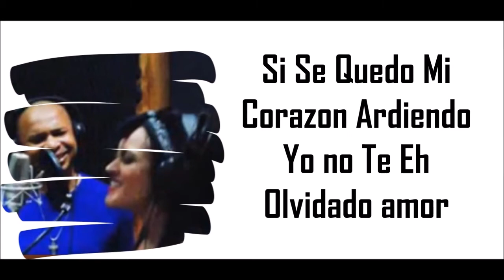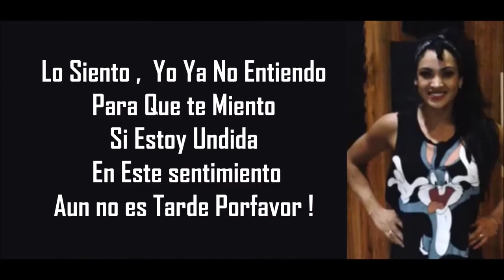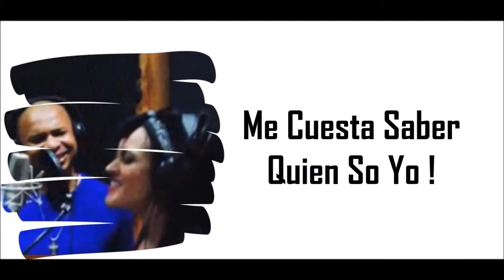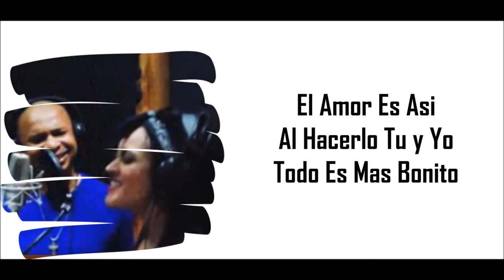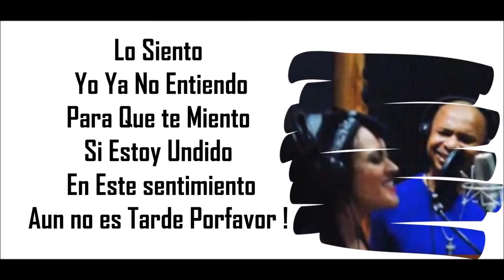No es cierto- Micheiller Soifer y N'samble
y por fin salio
quedo hermoso, ahora esperando el videoclip